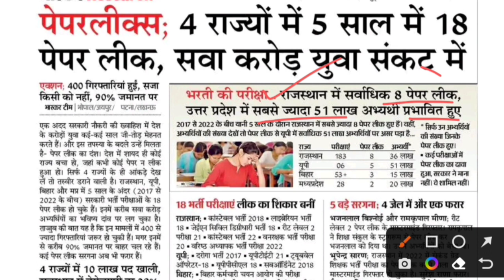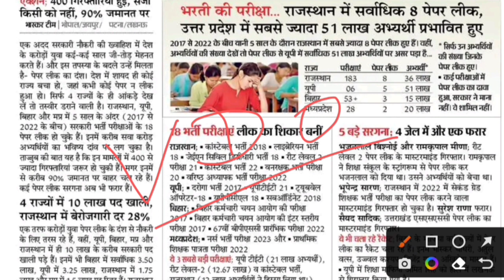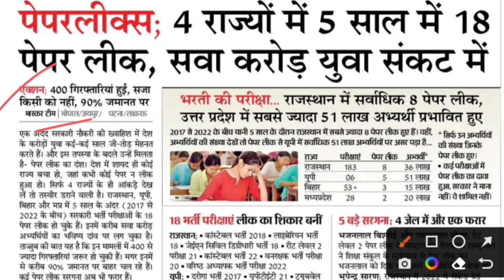हाई कोर्ट एलडीसी पेपर लीक / ldc bharti today paper / ldc / 2023 paper out/ paperleek /rpsc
1st NEWS EXAM 👆

Rajasthan High Court LDC Answer Key | High Court LDC Paper Solution | 12 March, 2023 |

 reet 25 feb answer key

Raj New vacncy 2023/New vacncy 2023/upcoming vacncy 2023

nursing officer bharti 2023
rediyografar bharti 2023
lab technician bharti 2023